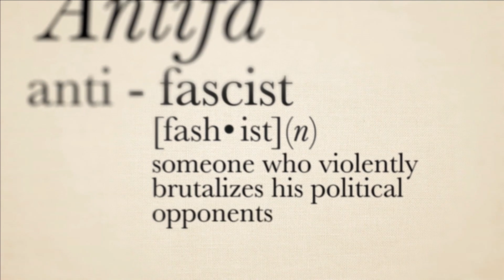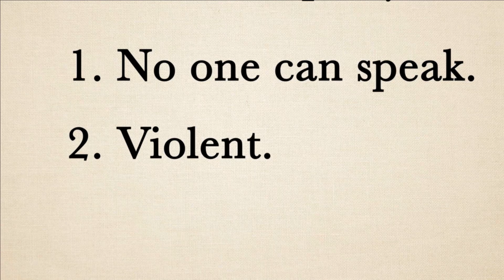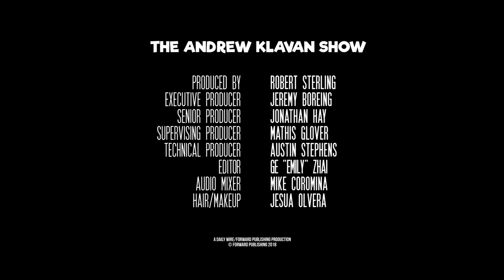Roseanne Barred | Ep. 517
ABC-Disney cancels Roseanne for a tweet - was it racist? Plus the mailbag... so, like, life is good.